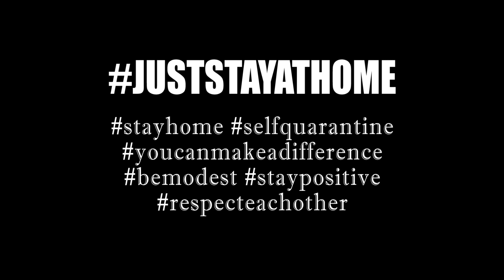Kota Marudu take precaution | DAY 3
Government state the PRIORITY, We do it for the good of HUMANITY | Borneo Sabah take precautions

Kesejahteraan dan keselamatan bersama adalah tanggungjawab SEMUA. Apabila masyarakat berdisiplin dalam menjalankan Perintah Kawalan Pergerakan, maka kesatuan untuk memulihkan keadaan kita pada masa ini jelas kelihatan seperti dalam video.

Mari kita sama-sama teruskan memberi kerjasama kepada kerajaan untuk masa depan yang lebih baik dan tunjukkan bahawa kita adalah masyarakat yang prihatin bukan sahaja untuk keluarga, masyarakat dan negara, tetapi juga kepada SELURUH DUNIA.